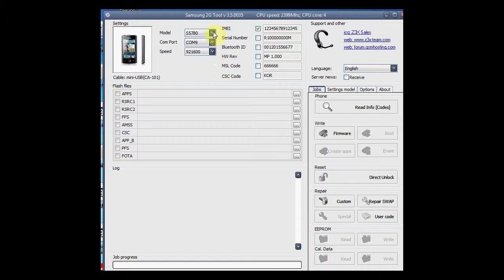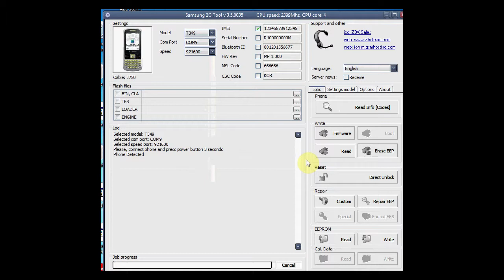unlock samsung t349 via z3x box gsmservicearmenia